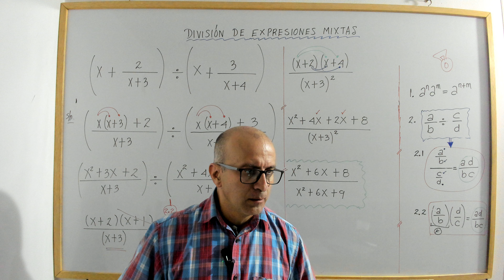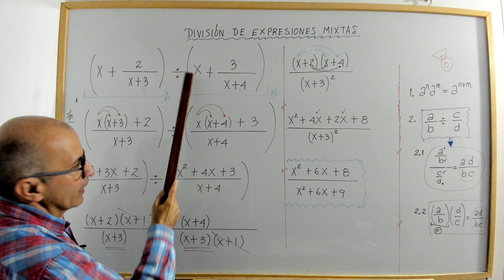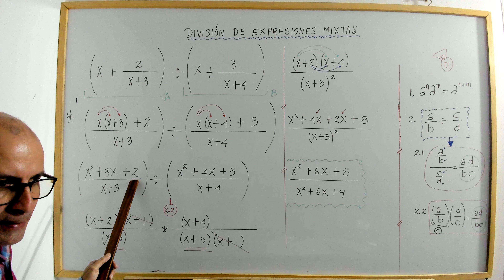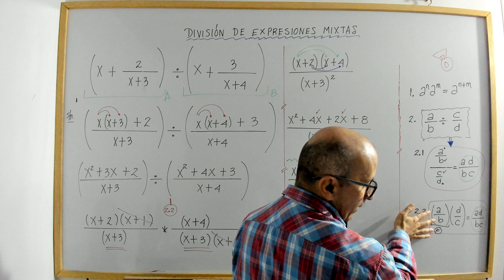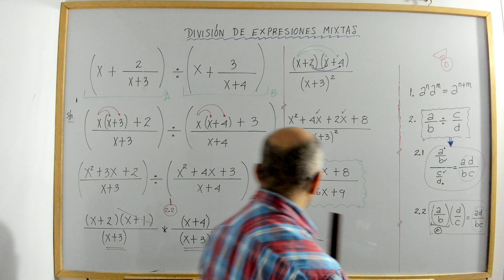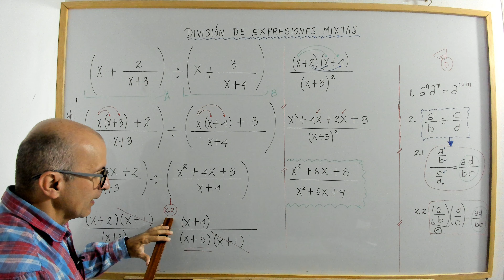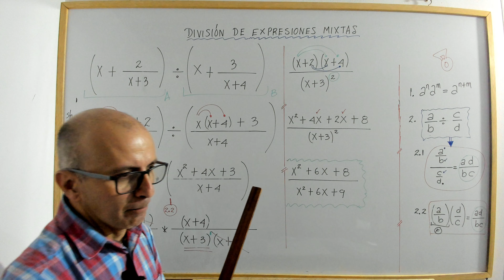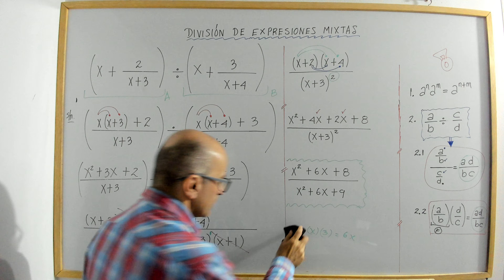División de expresiones mixtas. Video 1.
profenini te enseña paso a paso a resolver al división de expresiones mixtas.